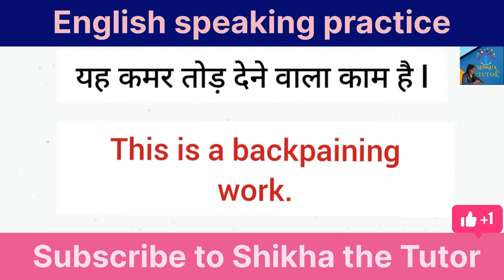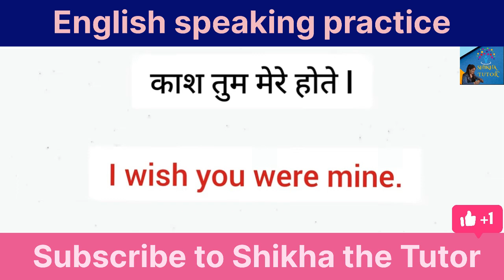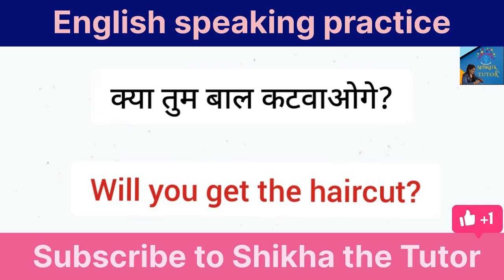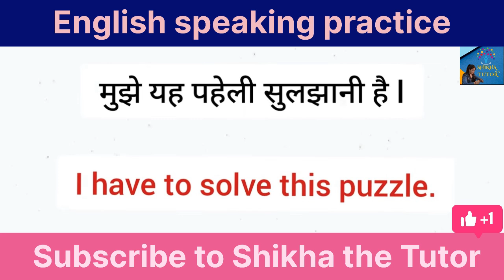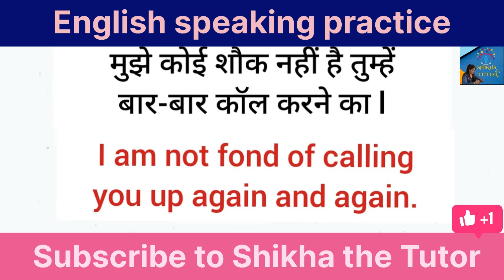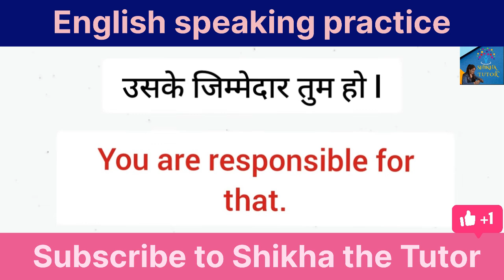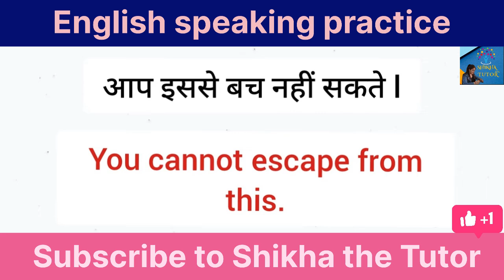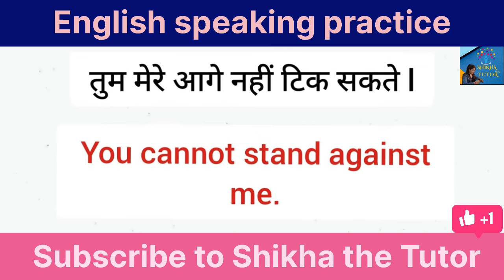English speaking practice ~Daily use English sentences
Daily use English sentences

In this video , I have described 150 +Most useful Daily use English sentences in 2024 . It is very useful for English speaking .

English vocabulary
Daily use idioms
English words
Word Meanings
Idioms in English Grammar
Class 10
Class 12 idioms in English Grammar
Class 8th
Idioms important for upsc ,IPs , ssc ,CGL
Idioms used for ilets exam
Idioms by Shikhathetutor